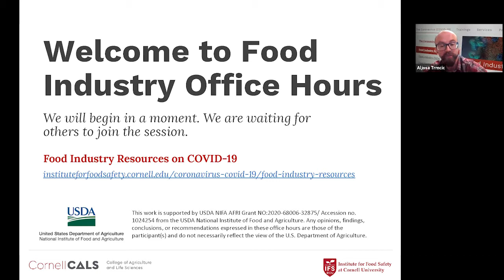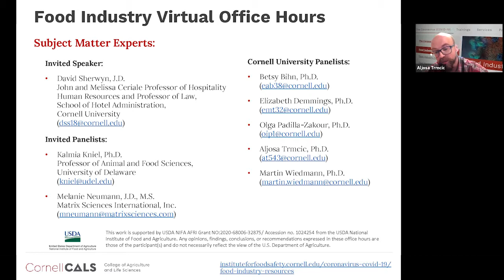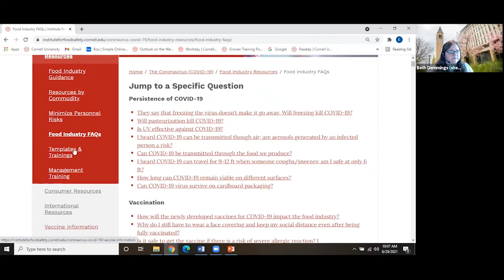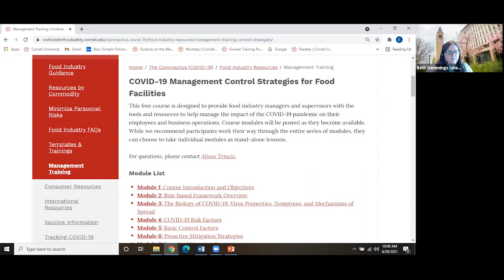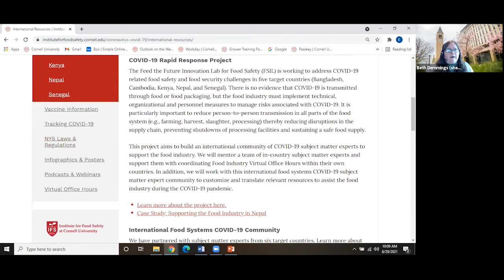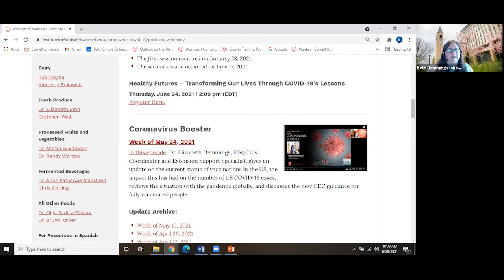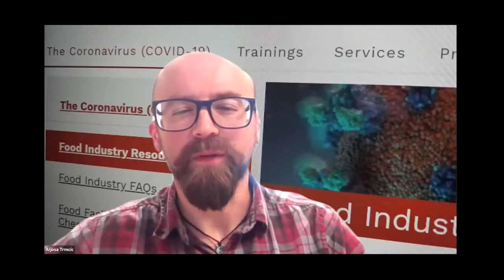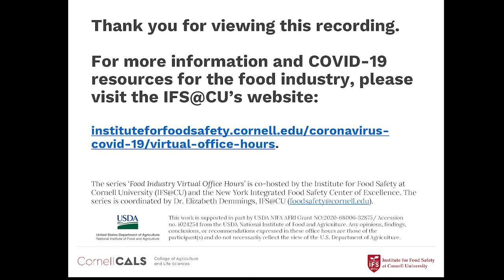Food Industry Virtual Office Hours: Requiring the COVID-19 Vaccine (June 29, 2021)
This brief presentation opened a special session of Food Industry Virtual Office Hours on Requiring the COVID-19 Vaccine. Invited speaker and panelist David Sherwyn, J.D. (the John and Melissa Ceriale Professor of Hospitality Human Resources and Professor of Law, School of Hotel Administration at Cornell University) discusses the the legality of mandating that employees get the COVID-19 vaccine and considerations employers should take into account as they decide whether or not to require the COVID-19 vaccine.

Important note: The information provided here is current up to the date of its recording on June 29, 2021.